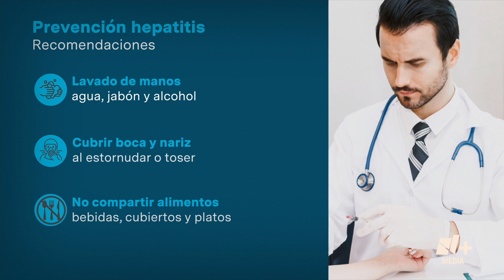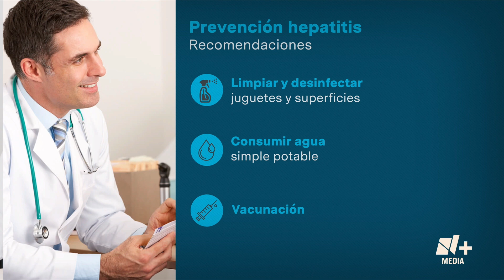México no registra casos de hepatitis infantil aguda - Bien y de Buenas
La Secretaría de Salud informó que en México aún no se registran casos de hepatitis infantil aguda, pero pidió estar alerta ante posibles síntomas y seguir medidas para prevenirla, algunas muy similares a la prevención del coronavirus. Entre ellas están el lavado de manos, no compartir alimentos ni bebidas, desinfectar los juguetes, entre otras.